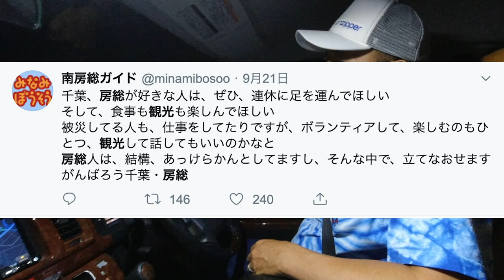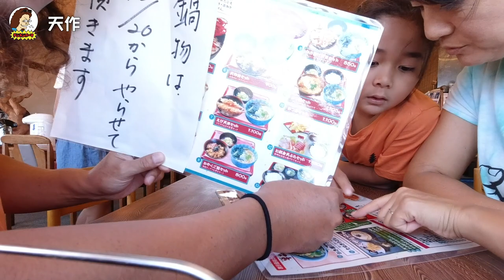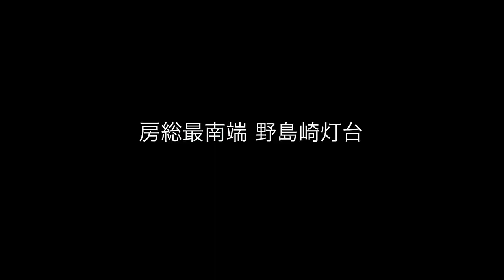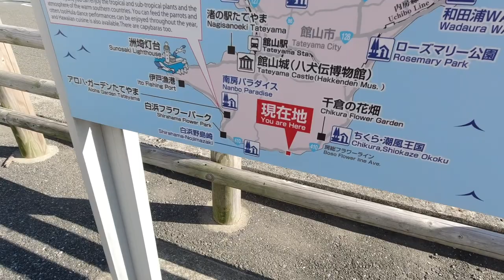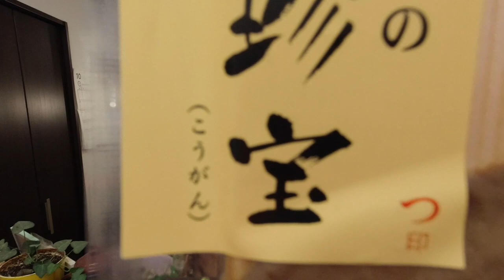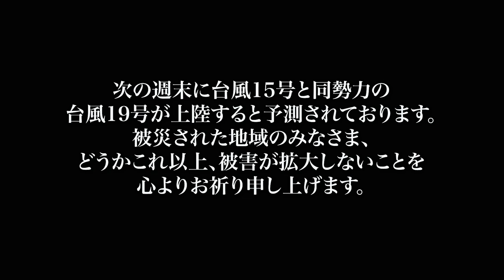【車中泊 & サーフィン 】台風被害から４週間。南房総でグルメ＆観光してきたよ！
台風15号で被災した南房総エリアへ復興の願いも込めてサーフィンと観光に行ってきました。
僕らが行ってきたのは千倉海岸から野島崎灯台のエリア。
まだまだ台風の傷跡は生々しく残っているところも見受けられますが、街は復興に向けて元気を取り戻していました。
今回は海岸沿いの定食屋さんと野島崎灯台、そして野島崎海底透視船で遊んで来ました。
ご存知の通り、このエリアは被災により主要な収益源である観光客の激減により経済的な打撃が大きく本当に大変な思いをされています。
日帰りで遊びに行って美味しいお魚を食べるだけでもいいです。
お時間ありましたら是非南房総エリアに足を運んで少しでもお金を落としていってもらえたら喜ばれると思います。
同じ千葉県民の1人としてどうぞよろしくお願いいたします。